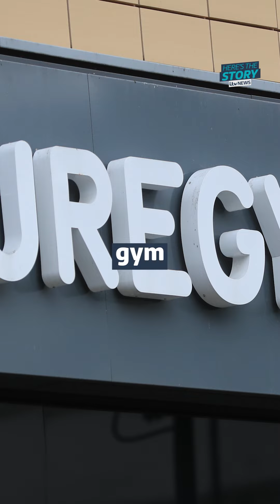Should 'gymfluencers' be stopped?